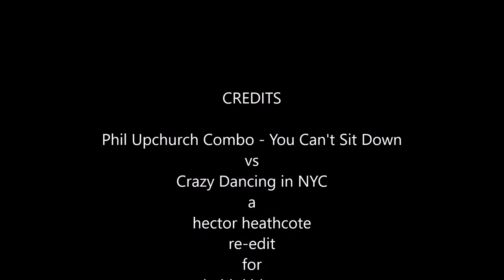phil upchurch you can't sit down vs crazy dancing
cool finger-popping organ favoured by modernists from 1961